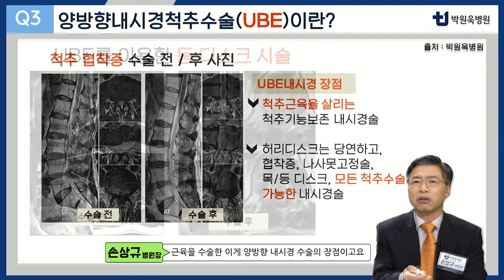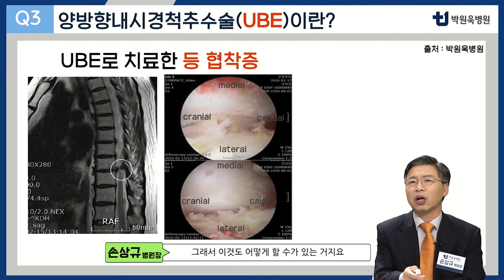[KNN건강튜브] 또 양방향내시경~? 그만큼 중요하다는 것이지~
대한민국 최.초!
양방향내시경! 손상규 병원장!!
들리는 소문에 의하면 양방향내시경의 대부님이시라고...
대부님이 들려주시는 양방향내시경 척추수술을 짚고 넘어가보자구요!